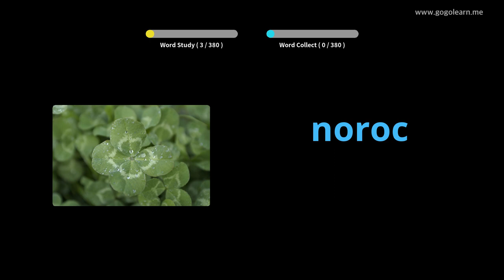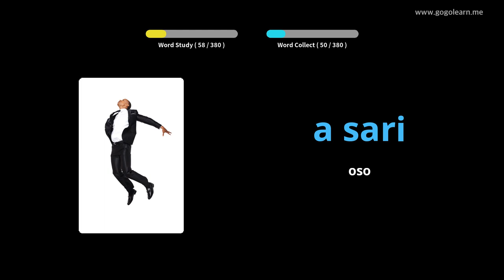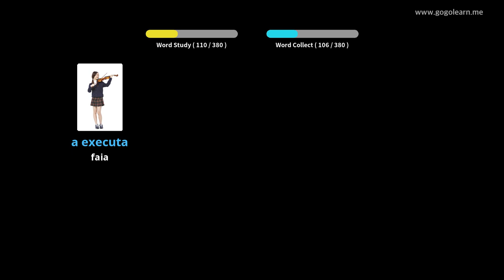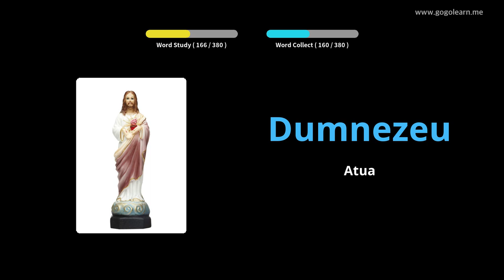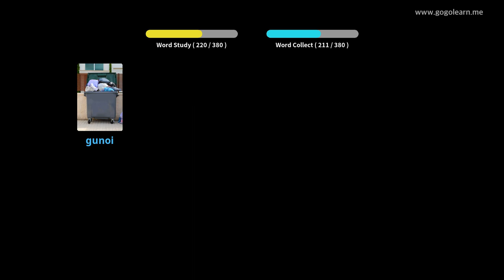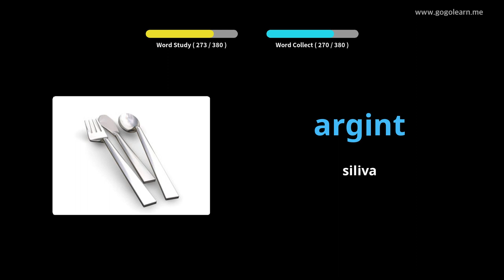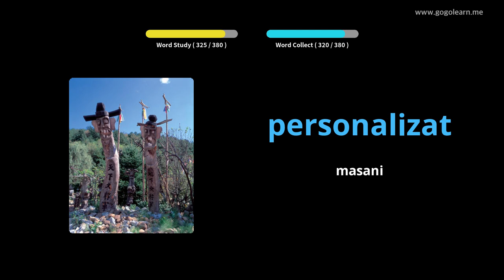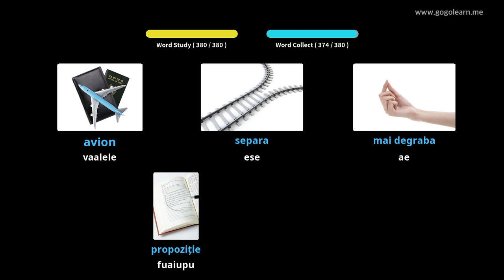Romanian Vocabulary Secondary School 2 | Golearn